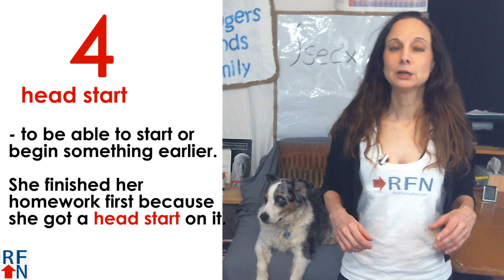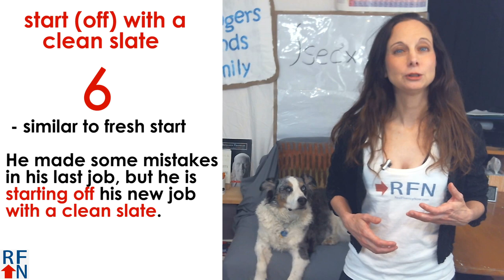7 English Idioms with the word ‘start’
7 idioms with the word ‘start’!  Click here to find out how to learn more English from me

Hello!  I’m Trisha from Real Fluency Now.com! Today I’ll teach you 7 idioms with the word ‘start’.

The more subscribers I have, the more people I can help with English!

And if you want to learn more English from me, then you can either click the link up here, or in the description.

1)  don't get me started
- to express frustration about something – common
What do you think about people that don’t believe climate change is real?
Oh, don’t get me started!  Those people drive me crazy!

2) start off on the wrong foot
- for something to start bad
We started off on the wrong foot and now she doesn’t like me.

3) (off to) a flying start
- for something to start really well
If you take the English placement test I made you will be off to a flying start with becoming fluent!

4) a head start
- to be able to start or begin something earlier.
She finished her homework first because she got a hard start on it.

5) fresh start
- to begin or start something again
Maybe you need a fresh start with learning English!

6) start (off) with a clean slate
- similar to fresh start, especially if you made mistakes before
He made some mistakes in his last job, but he is starting off his new job with a clean slate.

7) jump start
(verb) - to start a car with a dead battery with jumper cables
- or extra help with something
You can jump start your career if you become fluent in English!

And I can help you get a fresh start with your English studies so you can jump start your career!
And you can start off by taking the English placement test over here, and in the description.

Goodbye, and remember anything is possible!